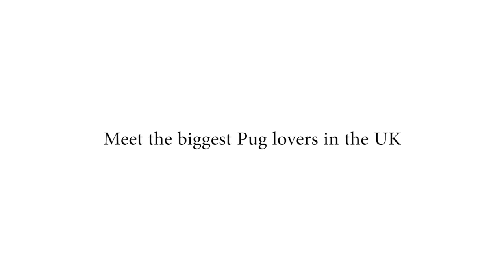For the Love of Pugs teaser trailer 3 with bubblebeccapugs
for more behind the scenes updates, videos and photos!

An upcoming documentary by Joe Woollen that explores the reasons behind the Pugs increasing popularity in the UK as we meet the breeds biggest fans. The song is The Underdog by Spoon